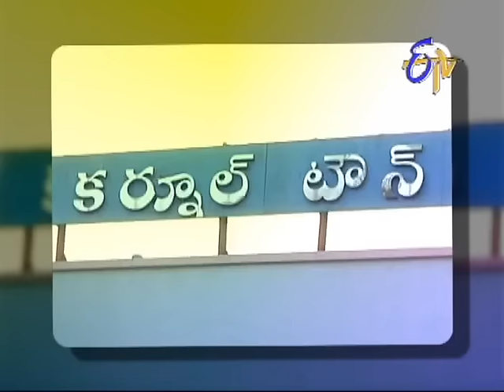Padutha Theeyaga - 8th July 2013